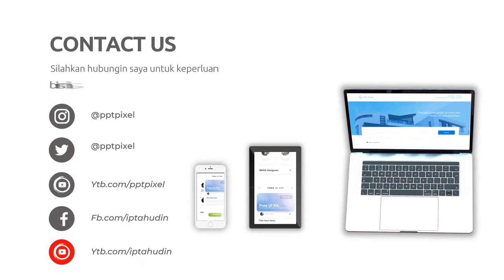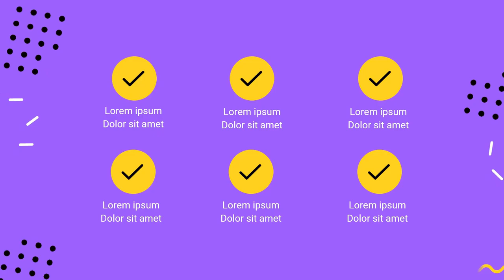Jasa Pembuatan Video Promosi Animasi Restoran, Kursus Memasak, Saus Sambal, Mie Yamin, Bakwan, Tahu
Jasa Edit Video, Jasa Pembuatan Video Promosi Animasi Restoran, Kursus Memasak, Saus Sambal, Mie Yamin, Bakwan, Tahu atau